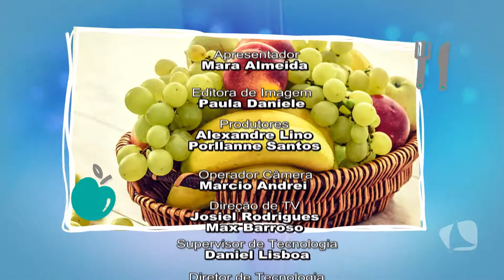BEM ASSIM 09 10 18 BLOCO 04